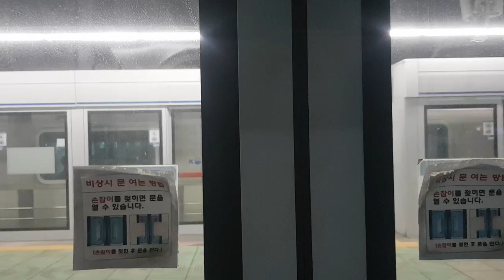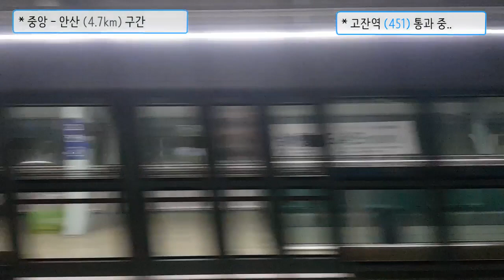수도권 전철 4호선 오이도급행 금정 - 오이도 간 주행영상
* 촬영일자: 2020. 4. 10
* 행선지: 당고개 - 오이도 (급행)
* 열번, 편성: K4691, 341x25

* 촬영기기: 삼성 갤럭시 S8

* 정차역
금정, 산본(3:17), 상록수(10:54), 중앙(14:12), 안산(19:07), 신길온천(21:38), 정왕(24:25), 오이도

* 행선지, 열번, 편성은 0:30에서도 확인 가능합니다.

* 2020년 9월 12일부터는 초지역에도 급행이 정차하는 대신 신길온천역은 급행이 무정차 통과합니다.